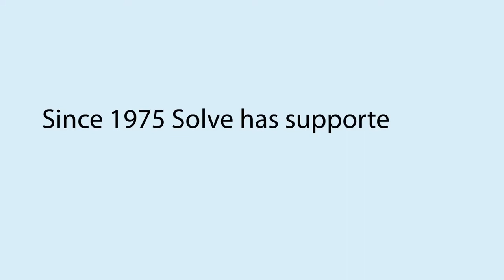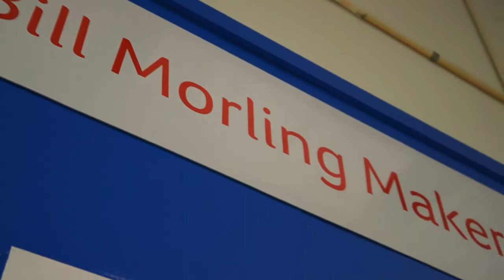Victoria 2021 Grand Opening Welcome to Abbotsford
In June 2020 Solve-TAD in Victoria relocated to Abbotsford.

While the pandemic prevented us from using the space to its full potential, in May 2021 we welcomed our staff, volunteers, and our community and industry partners to the grand opening of the Freedom Wheels Cycling Centre and the Bill Morling Maker Space.

We celebrated volunteer service and outstanding innovations from 2019/2020, and we were honoured to welcome Mr Adam Bandt, MP - Federal Member - Melbourne and Leader of the Australian Greens, and Mayor Gabrielle di Vietri - City of Yarra who joined us to cut our ribbon and welcome us to Abbotsford.

(Archive from Solve Disability Solutions, 2021)